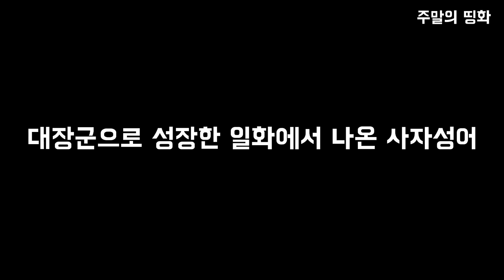아빠 잃고, 재산 털리고, 노예로 팔려간 소년의 미래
안녕하세요, 이번 영화는 "몽골(Mongol: The Rise Of Genghis Khan, 2007)" 입니다.
오늘의 사자성어 유지경성(有志竟成) : 뜻이 있어 마침내 이루다 라는 뜻으로, 이루고자 하는 뜻이 있는 사람은 반드시 성공한다는 것을 비유하는 말 입니다.